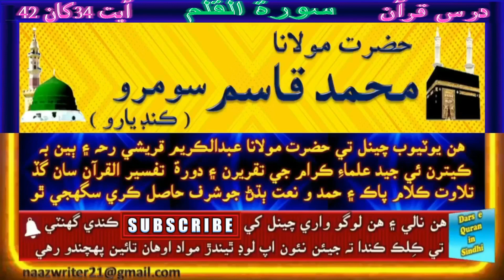Molana Muhammad Qasim Soomro | حضرت مولانا محمد قاسم سومرو | Dars e Quran | Surah Al Qalam 34-42